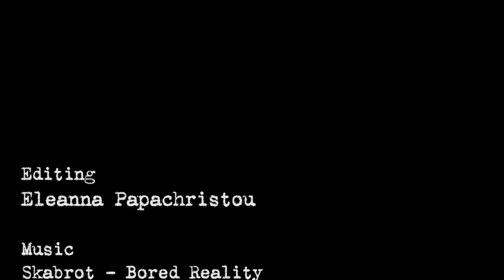Despite the Falling Snow-Shoot day 20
Director Shamim Sarif and Producer Hanan Kattan filming Despite the Falling Snow; Shoot day 20